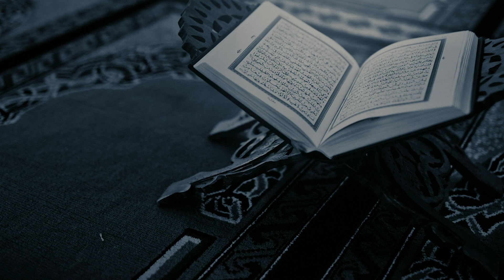24ème PARTIE DES LEÇONS À TIRER DES PARTIES DU CORAN : Az-Zoumarr (v32) à Foussilat (v46)🎙Abou Laïth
LEÇONS À TIRER DES PARTIES (JUZ') DU CORAN
Cours dispensés sur la Radio Sounnah tous les soirs du Ramadan 1441

🎙 Othman Abou Laïth Al-Armany